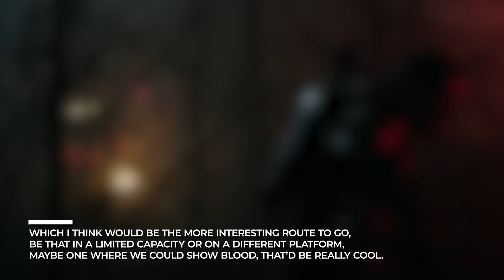ARROW Season 9: The Return Teaser (2023) With Stephen Amell & Juliana Harkavy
About Arrow:
Arrow is an American superhero television series developed by Greg Berlanti, Marc Guggenheim, and Andrew Kreisberg based on the DC Comics character Green Arrow, a costumed crime-fighter created by Mort Weisinger and George Papp, and is set in the Arrowverse with other related television series. The series premiered in the United States on The CW on October 10, 2012, and was primarily filmed in Vancouver, British Columbia, Canada. In January 2019, The CW renewed the series for a ten-episode eighth season, announcing in March that it would be the final season. The season premiered on October 15, 2019 and featured the "Crisis on Infinite Earths" crossover event; the series finale aired on January 28, 2020.

Arrow follows billionaire playboy Oliver Queen (Stephen Amell), who claimed to have spent five years shipwrecked on Lian Yu, a mysterious island in the North China Sea, before returning home to Starling City (later renamed "Star City") to fight crime and corruption as a secret vigilante whose weapon of choice is a bow and arrow. Throughout the series, Oliver is joined by others, among them former soldier John Diggle (David Ramsey), I.T. expert and skilled hacker Felicity Smoak (Emily Bett Rickards), former assassin Sara Lance (Caity Lotz), aspiring vigilante Roy Harper (Colton Haynes), Oliver's sister Thea (Willa Holland), and attorney-turned-vigilante Laurel Lance (Katie Cassidy). During the first five seasons of the show, characters from Oliver's past appear in a separate story arc based on Oliver's flashbacks. Starting with season seven, a series of flash-forwards focus on Oliver's children William (Ben Lewis) and Mia (Katherine McNamara), exploring how present events would affect their future and Green Arrow's legacy.

The series takes a new look at the Green Arrow character, as well as other characters from the DC Comics universe. Although Oliver Queen / Green Arrow had been featured in the television series Smallville from 2006 to 2011, on The CW, the producers decided to start clean and find a new actor to portray the character. Arrow has received generally positive reviews from critics. The series has received several awards and multiple nominations.

In October 2014, a spin-off TV series titled The Flash premiered. This was the first extension of the shared "Arrowverse" universe. The Flash was later followed in 2015 with Vixen and Supergirl, in 2016 with Legends of Tomorrow, in 2017 with Freedom Fighters: The Ray, and in 2019 with Batwoman, which are all part of the same shared universe.

Cast:
Stephen Amell, Emily Bett Rickards, Katie Cassidy, David Ramsey, Willa Holland, Colton Haynes, Paul Blackthorne, Juliana Harkavy, John Barrowman, Grant Gustin, Rick Gonzalez, Colin Donnell, Katherine McNamara